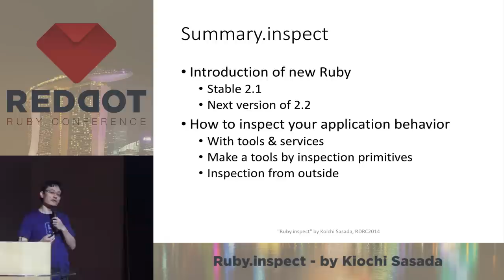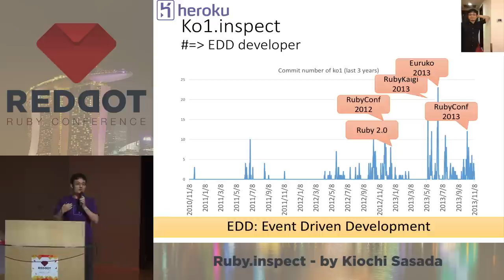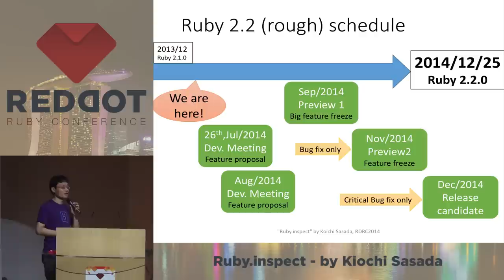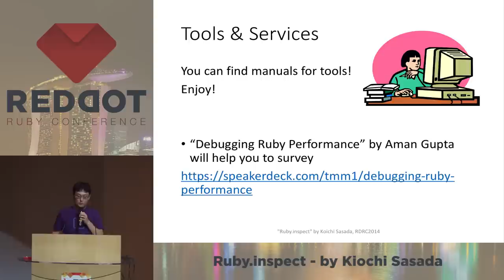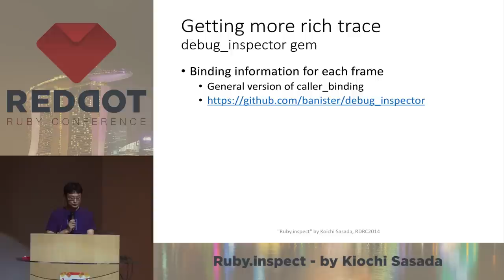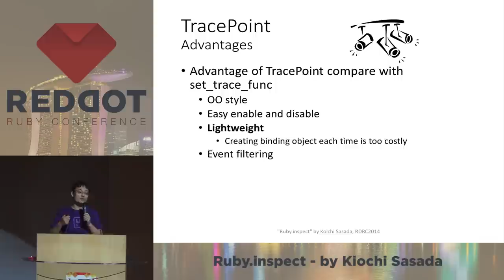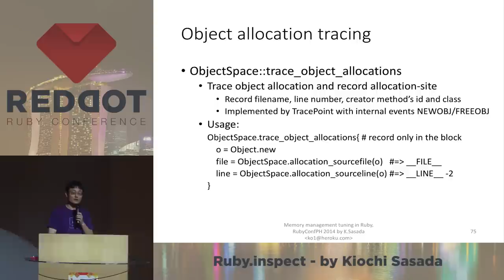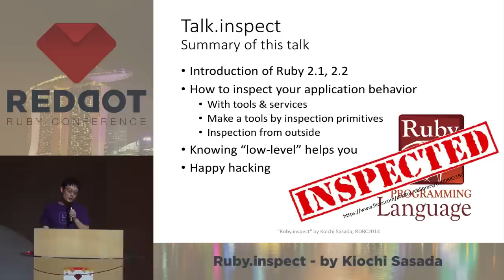RedDotRuby 2014 - Ruby.inspect by Koichi Sasada